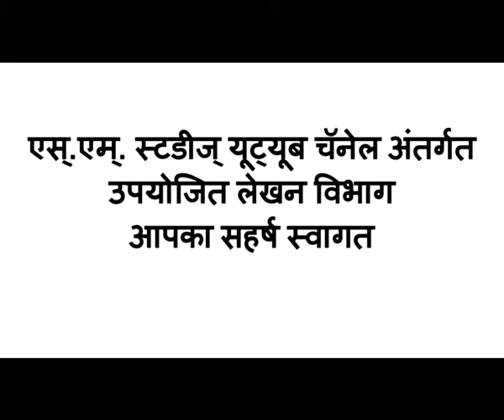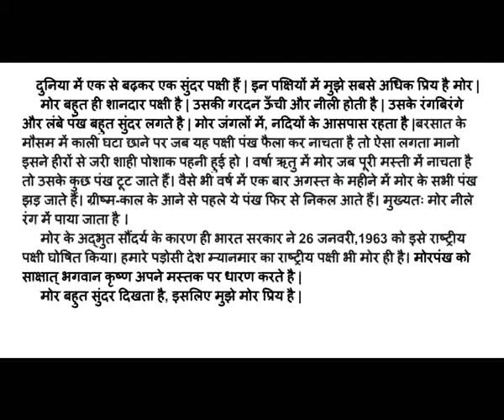मेरा प्रिय पक्षी - निबंध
इस व्हिडिओ में मेरा प्रिय पक्षी इस विषय पर आधारित निबंध दिया हुआ है | यह निबंध छात्र अपने कॉपी में लिखे | तथा इस में अपने कुछ वाक्य लिखने की कोशिश करे |